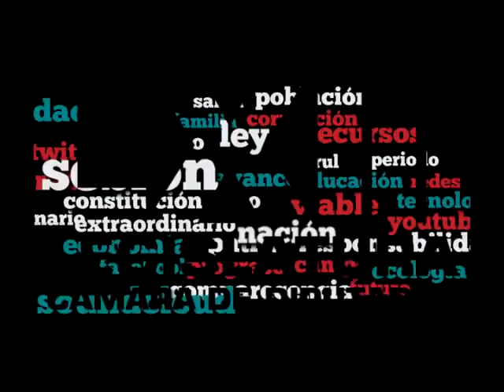Dip. Lucía Meza (PRD) - Moneda Conmemorativa del Quincuagésimo Aniv. del Plan DN-III-E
La Dip. Lucía Virginia Meza Guzmán (PRD) se manifiesta en pro de la moneda conmemorativa del Plan DN-III-E y reconoce la labor de las Fuerzas Armadas.